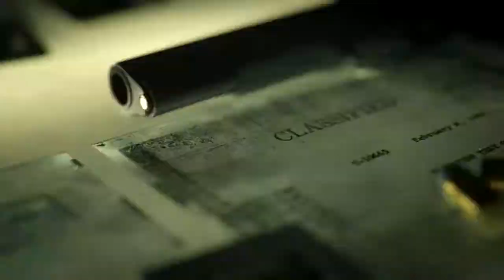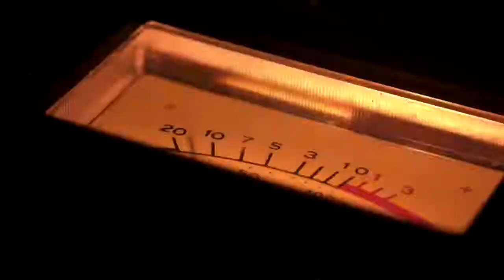𝙲𝚊𝚕𝚕 𝚘𝚏 𝙳𝚞𝚝𝚢®: 𝙱𝚕𝚊𝚌𝚔 𝙾𝚙𝚜 𝙲𝚘𝚕𝚍 𝚆𝚊𝚛 - 𝚁𝚎𝚟𝚎𝚊𝚕 𝚃𝚛𝚊𝚒𝚕𝚎𝚛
𝚆𝚎𝚕𝚌𝚘𝚖𝚎 𝚝𝚘 𝚝𝚑𝚎 𝚋𝚛𝚒𝚗𝚔.

𝚃𝚑𝚎 𝚒𝚌𝚘𝚗𝚒𝚌 𝙱𝚕𝚊𝚌𝚔 𝙾𝚙𝚜 𝚜𝚎𝚛𝚒𝚎𝚜 𝚒𝚜 𝚋𝚊𝚌𝚔 𝚠𝚒𝚝𝚑 𝙲𝚊𝚕𝚕 𝚘𝚏 𝙳𝚞𝚝𝚢®: 𝙱𝚕𝚊𝚌𝚔 𝙾𝚙𝚜 𝙲𝚘𝚕𝚍 𝚆𝚊𝚛 – 𝚝𝚑𝚎 𝚍𝚒𝚛𝚎𝚌𝚝 𝚜𝚎𝚚𝚞𝚎𝚕 𝚝𝚘 𝙲𝚊𝚕𝚕 𝚘𝚏 𝙳𝚞𝚝𝚢®: 𝙱𝚕𝚊𝚌𝚔 𝙾𝚙𝚜, 𝚝𝚑𝚎 𝚘𝚛𝚒𝚐𝚒𝚗𝚊𝚕 𝚝𝚑𝚊𝚝 𝚜𝚝𝚊𝚛𝚝𝚎𝚍 𝚒𝚝 𝚊𝚕𝚕.

𝙲𝚊𝚕𝚕 𝚘𝚏 𝙳𝚞𝚝𝚢: 𝙱𝚕𝚊𝚌𝚔 𝙾𝚙𝚜 𝙲𝚘𝚕𝚍 𝚆𝚊𝚛 𝚠𝚒𝚕𝚕 𝚍𝚛𝚘𝚙 𝚙𝚕𝚊𝚢𝚎𝚛𝚜 𝚒𝚗𝚝𝚘 𝚝𝚑𝚎 𝚍𝚎𝚙𝚝𝚑𝚜 𝚘𝚏 𝚝𝚑𝚎 𝙲𝚘𝚕𝚍 𝚆𝚊𝚛’𝚜 𝚟𝚘𝚕𝚊𝚝𝚒𝚕𝚎 𝚐𝚎𝚘𝚙𝚘𝚕𝚒𝚝𝚒𝚌𝚊𝚕 𝚋𝚊𝚝𝚝𝚕𝚎 𝚘𝚏 𝚝𝚑𝚎 𝚎𝚊𝚛𝚕𝚢 𝟷𝟿𝟾𝟶𝚜. 𝙸𝚗 𝚊 𝚐𝚛𝚒𝚙𝚙𝚒𝚗𝚐 𝚜𝚒𝚗𝚐𝚕𝚎-𝚙𝚕𝚊𝚢𝚎𝚛 𝙲𝚊𝚖𝚙𝚊𝚒𝚐𝚗, 𝚙𝚕𝚊𝚢𝚎𝚛𝚜 𝚠𝚒𝚕𝚕 𝚍𝚎𝚜𝚌𝚎𝚗𝚍 𝚒𝚗𝚝𝚘 𝚝𝚑𝚎 𝚍𝚊𝚛𝚔 𝚌𝚎𝚗𝚝𝚎𝚛 𝚘𝚏 𝚊 𝚐𝚕𝚘𝚋𝚊𝚕 𝚌𝚘𝚗𝚜𝚙𝚒𝚛𝚊𝚌𝚢 𝚊𝚕𝚘𝚗𝚐𝚜𝚒𝚍𝚎 𝚒𝚌𝚘𝚗𝚒𝚌 𝚌𝚑𝚊𝚛𝚊𝚌𝚝𝚎𝚛𝚜 𝚆𝚘𝚘𝚍𝚜, 𝙼𝚊𝚜𝚘𝚗, 𝚊𝚗𝚍 𝙷𝚞𝚍𝚜𝚘𝚗, 𝚊𝚜 𝚠𝚎𝚕𝚕 𝚊𝚜 𝚊 𝚗𝚎𝚠 𝚌𝚊𝚜𝚝 𝚘𝚏 𝚘𝚙𝚎𝚛𝚊𝚝𝚒𝚟𝚎𝚜 𝚝𝚘 𝚜𝚝𝚘𝚙 𝚊 𝚙𝚕𝚘𝚝 𝚍𝚎𝚌𝚊𝚍𝚎𝚜 𝚒𝚗 𝚝𝚑𝚎 𝚖𝚊𝚔𝚒𝚗𝚐.

𝙱𝚎𝚢𝚘𝚗𝚍 𝚝𝚑𝚎 𝙲𝚊𝚖𝚙𝚊𝚒𝚐𝚗, 𝙱𝚕𝚊𝚌𝚔 𝙾𝚙𝚜 𝙲𝚘𝚕𝚍 𝚆𝚊𝚛 𝚠𝚒𝚕𝚕 𝚍𝚎𝚕𝚒𝚟𝚎𝚛 𝚝𝚑𝚎 𝚗𝚎𝚡𝚝 𝚐𝚎𝚗𝚎𝚛𝚊𝚝𝚒𝚘𝚗 𝚘𝚏 𝙼𝚞𝚕𝚝𝚒𝚙𝚕𝚊𝚢𝚎𝚛 𝚊𝚗𝚍 𝚉𝚘𝚖𝚋𝚒𝚎𝚜 𝚎𝚡𝚙𝚎𝚛𝚒𝚎𝚗𝚌𝚎𝚜, 𝚋𝚎𝚐𝚒𝚗𝚗𝚒𝚗𝚐 𝚠𝚒𝚝𝚑 𝚝𝚑𝚎 𝚆𝚘𝚛𝚕𝚍𝚠𝚒𝚍𝚎 𝙼𝚞𝚕𝚝𝚒𝚙𝚕𝚊𝚢𝚎𝚛 𝚁𝚎𝚟𝚎𝚊𝚕 𝚘𝚗 𝚂𝚎𝚙𝚝𝚎𝚖𝚋𝚎𝚛 𝟿.

𝙲𝚊𝚕𝚕 𝚘𝚏 𝙳𝚞𝚝𝚢: 𝙱𝚕𝚊𝚌𝚔 𝙾𝚙𝚜 𝙲𝚘𝚕𝚍 𝚆𝚊𝚛 𝚊𝚛𝚛𝚒𝚟𝚎𝚜 𝚘𝚗 𝙽𝚘𝚟𝚎𝚖𝚋𝚎𝚛 𝟷𝟹, 𝟸𝟶𝟸𝟶.